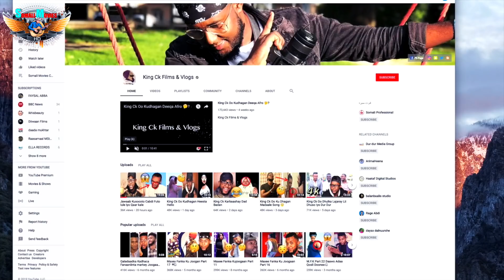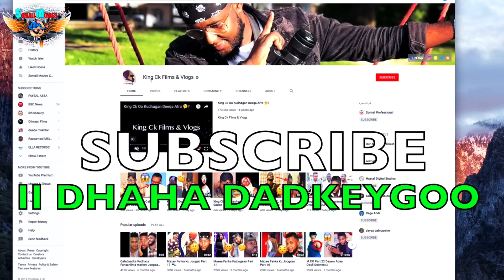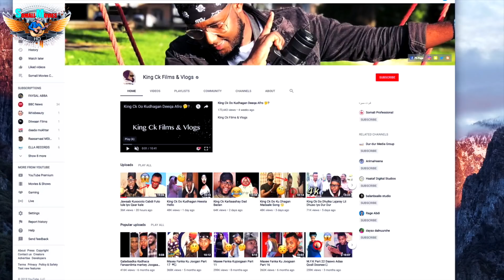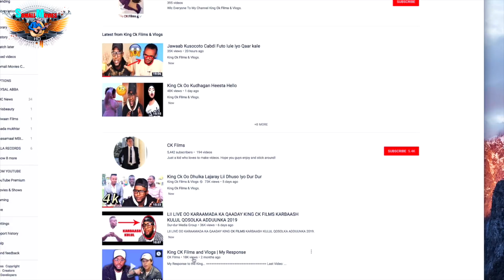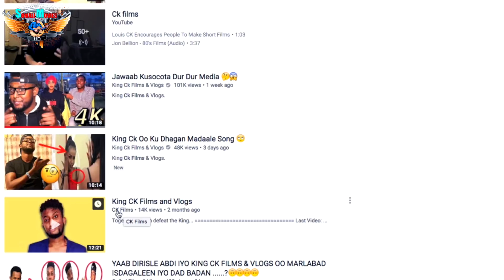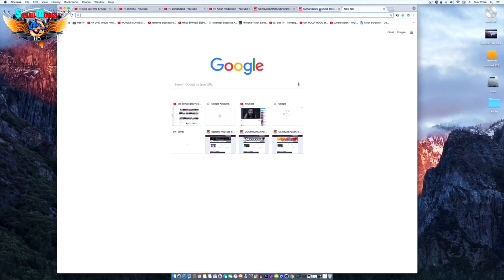YOUTUBE 100 DOLLER MAALINTII {BARO SIDA LOOGAGA SAMEEYO}